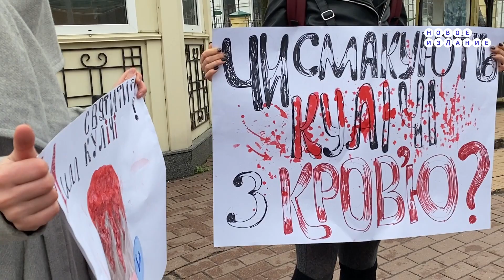УПЦ и ПЦУ провели пасхальные службы в Лавре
Несмотря на митинги возле Киево-Печерской Лавры, тысячи людей пришли туда, чтобы освятить пасхальные корзины.

Обстановка вокруг Лавры спокойна, полиция усилила меры безопасности. Конфликтов между прихожанами УПЦ и ПЦУ нет.